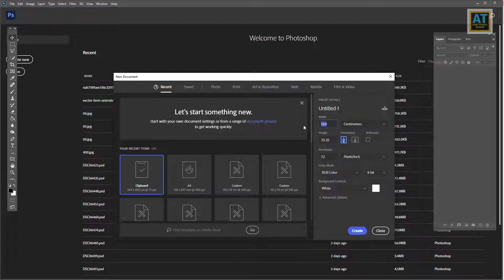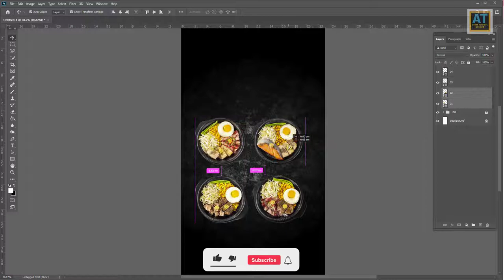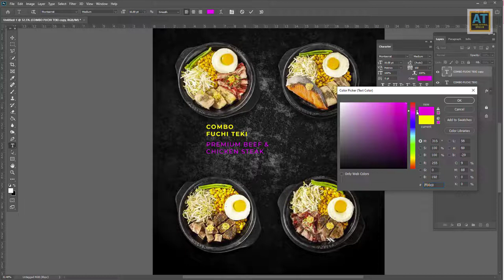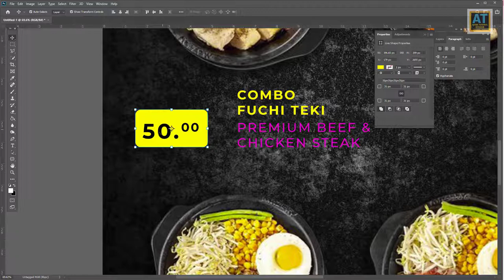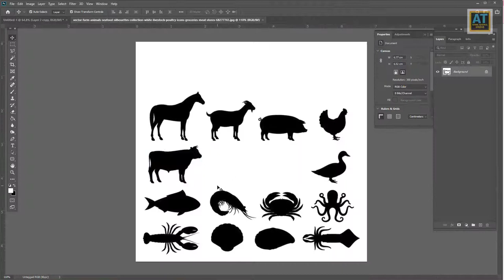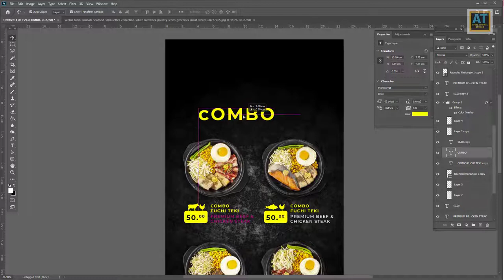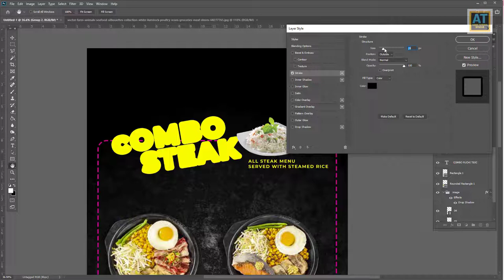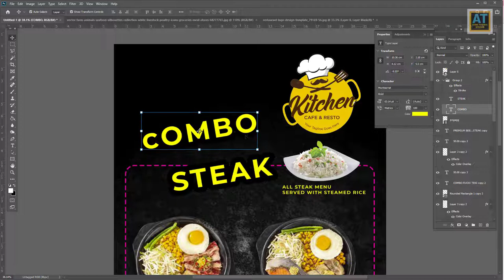How to make food menu design in adobe photoshop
Thanks.

 Music in this video
Song: Beneath the Moonlight
Artist: Aaron Kenny
Album: Beneath the Moonlight
YouTube by